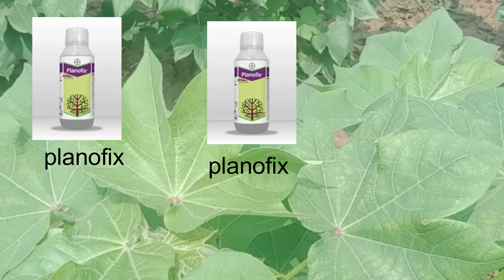कपास की खेती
कपास की वैज्ञानिक खेती कब ओर कैसे करे जिससे उत्पादन अधिक हो ।cotton_farming
HELLO MY NAME IS DALBIR .WELCOME TO MY YOUTUBE CHANNEL INDIAN TECHNICAL FARMING .IN this video i give the information about the cotton ki kheti.cotton ki kheti kab or kaise kare that give more production in less time in less cost .
कपास खेती की इस नई विधी से होगी रिकोर्ड पैदावार | Kapas ki kheti kaise kare | Kapas ki kheti |Cotton
कपास खेती की इस नई विधी से होगी रिकोर्ड पैदावार | Kapas ki kheti kaise kare | Kapas ki kheti |Cotton kapas ki top variety | Narma ki kheti kaise kare | Narma ki top variety | Kapas buvai ke samay Konsa khad dale | Kapas ki kheti | Cotton farming | Kheti | Rashi 773 | Rashi 776 | Us 51

आज के इस विडीयो में निम्नलिखित विषय पर जानकारी दी गई है
नरमा की खेती कैसे करें
कपास की टोप क़िस्में
कपास की बुवाई के समय कोनसी सावधानी रखें जिससे की बीज का अंकुरण 100% हो .
कपास का रिकोर्ड उत्पादन केसे लें
गुलाबी सुंडी का नियंत्रण
कपास की उन्नत किस्म #

Cotton farming A to Z information
Cotton seed best variety
Kapas ki top variety
Narma ki top variety
Narma ki kheti#Cotton_ki_kheti